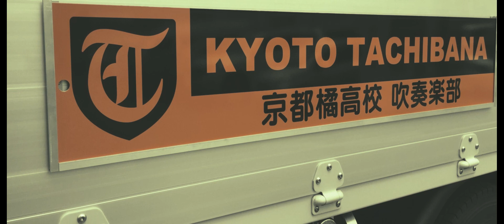京都橘高校吹奏楽部「フォトグラフ・ぼくのなつやすみ２０２３夏総集編」夏川りみ / 少年時代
オレンジ色の夏は、子どもたちに成長と全国切符を授けました！
Kyoto Tachibana SHS Band

全世界でNo.1の人気を誇る吹奏楽部「京都橘高校吹奏楽部」
高校生ならではの「元気と笑顔、そして一生懸命さ」
このチャンネルは、京都橘高校吹奏楽部ファンのてきにゃん（笛猫）が、橘高校の良さを世界中の人々に知っていただくために開設いたしました。
スケジュールからディープな話題まで、「明るく楽しく」をモットーに表現させていただいております。
私の目標は、京都橘高校吹奏楽部をウィーン国立歌劇場で演奏させることです！
皆様の応援宜しくお願い致します。

VOICEVOX:四国めたん、春日部つむぎ、ずんだもん
四国めたん、ずんだもん、弦巻マキ｜浅井麻さん、ちび式爺